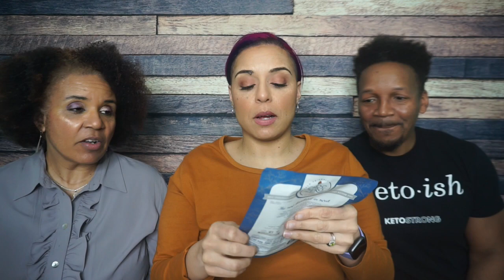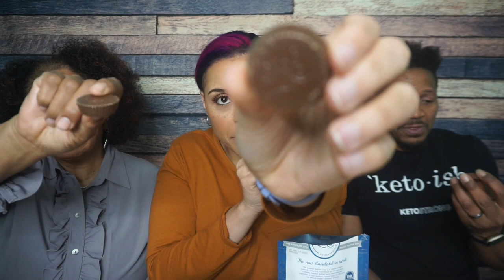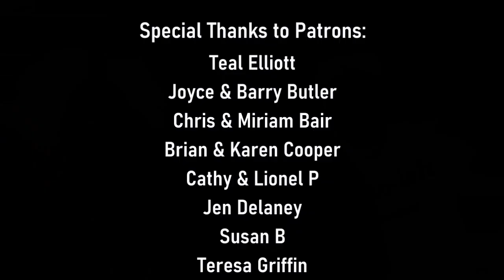Smash the Krate | Trying everything in the March 2023 Keto Krate